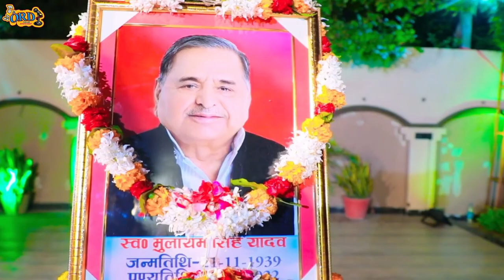Mulayam Singh Ki Shradanjali - Omprakash Singh Yadav का रुला देने वाला गाना - Shradhanjali Geet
Album :- Bhojpuri Shradhanjali
Song :- Mulayam Singh Ki Shradhanjali
Singer :- Om Prakash Singh Yadav
Lyrics :- Shyam Ji Shyam
Mix & Master :- Raju Lahari
Producer :- Deepak Kumar
Recording :- Hari Om Studio (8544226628)
Company/ Label :- ORD Films & Entertainment

Available  On All Audio Platform

*Jio Savan
*Gaana
*Amazone Music
*Wynk
*Reels
*Youtube Music